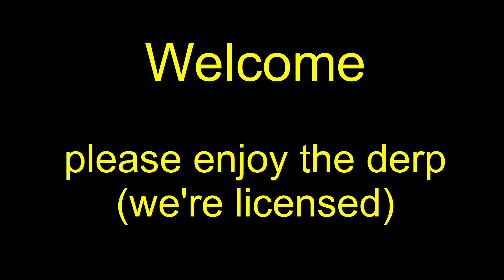MWO 256 Group Drops 20210521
Grouping with the blokes on 21 May 2021.